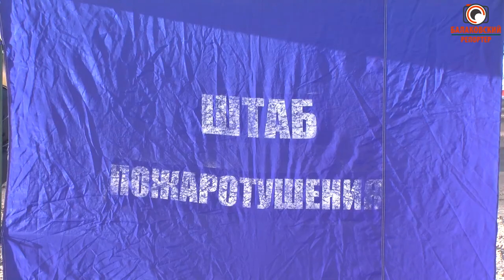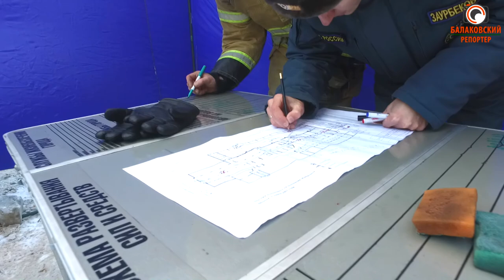"Пожар в магазине автозапчастей на рынке "Дон" (В Балакове прошли пожарно-тактические учения)